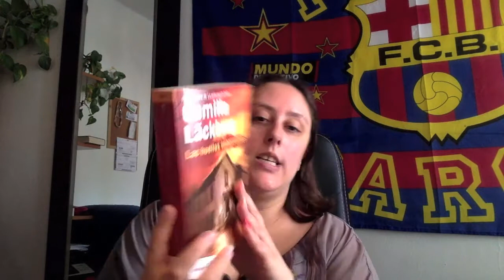Review Las huellas Imborrables de Camilla Lackberg